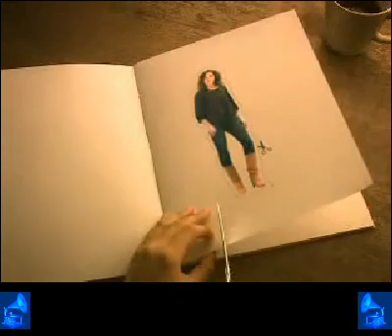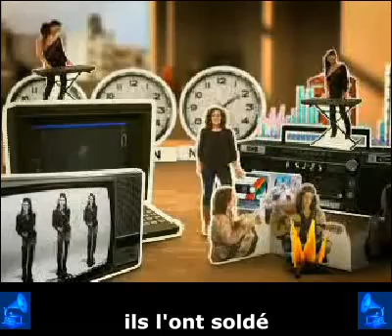Gaëtane Abrial - « 68-2008 » + sous-titres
« 68-2008 »
Gaëtane Abrial

- Vous  avez l'option
de regarder le clip
AVEC ou SANS SOUS-TITRES.
C'est à vous d'ACTIVER OU DÉSACTIVER
cette fonction --

On vit toujours d'amour mais l'eau n'est plus vraiment fraîche
On pousse la clim à fond pendant que la Terre se dessèche
On s'achète une conscience en achetant des produits bio
On commerce équitable, nos scrupules sont au frigo
On pleure ces étoiles pâles qui se voudraient star-express
Quand on est révolté, on envoie des SMS
Sans mobile apparent, nos consciences déconnectées
N'ont qu'une seule obsession : ne plus avoir de relais

Refrain
Soixante-huit (Woodstock)
Ils voulaient changer le monde
Soixante-dix-huit (Sex Pistols)
Ils voulaient secouer le monde
Quatre-vingt-huit (Wall Street)
Ils l'ont soldé, notre monde
Deux mille huit (MySpace)
Moi, j'en fais quoi de ce monde ?

"Peace and love", je veux bien mais avec préservatifs
Trop croire aux idéaux, à force ça devient nocif
Nos illusions perdues, qui pourra les retrouver ?
Le cœur comme GPS et l'amour pour nous guider

Refrain

Les fleurs des cheveux sont fanées, Johnny Rotten fait d'la télé
Les jeunes loups ont les dents plombées, voilà les leçons du passé
On n'a qu' nos yeux pour n' plus pleurer
Moi, j'ai les tiens pour espérer
Et moi, j'y crois encore, y aura pas de "no future"
Dépolluons nos têtes, l'air y sera un peu plus pur
Nous sommes nos pires ennemis, continuons le combat
La plus belle des victoires, c'est de n'pas baisser les bras

Refrain (x2)

Moi, j'en fais quoi de ce monde ? (x2)